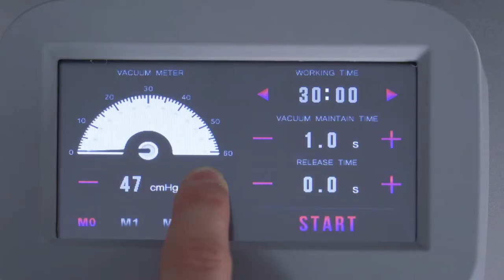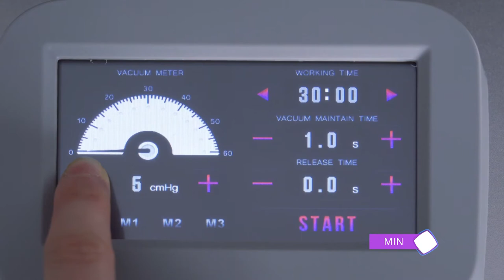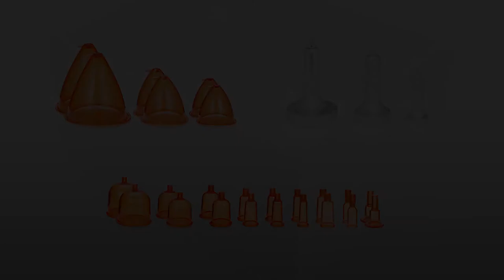Popular Vacuum Breast And Butt Lifting Enlargement Machine